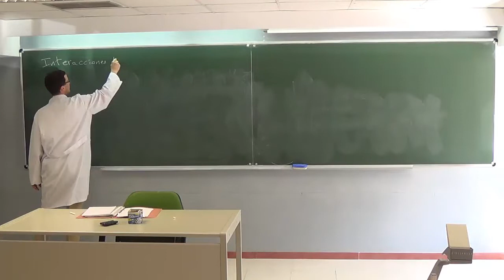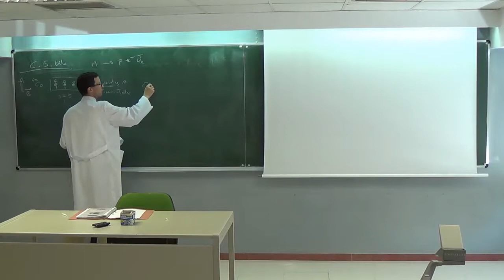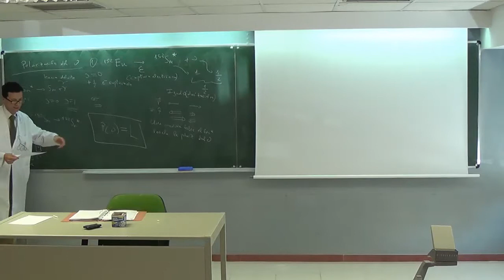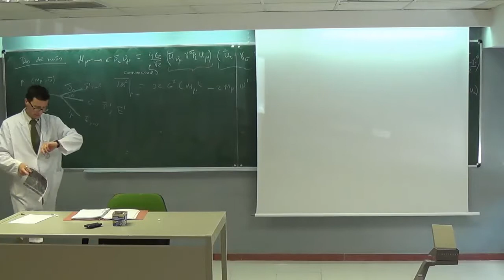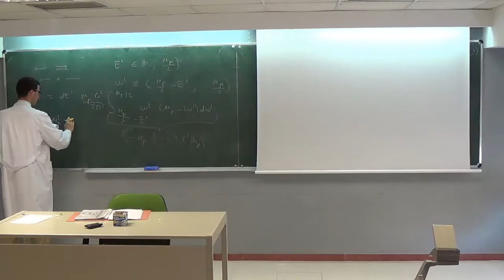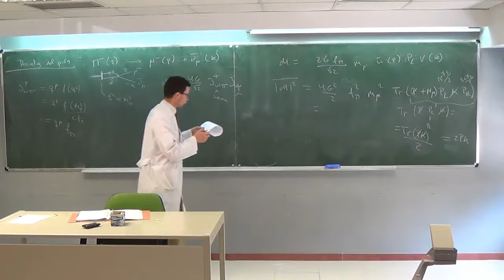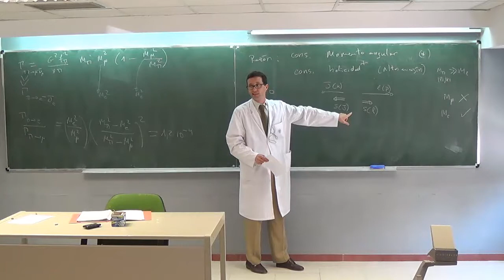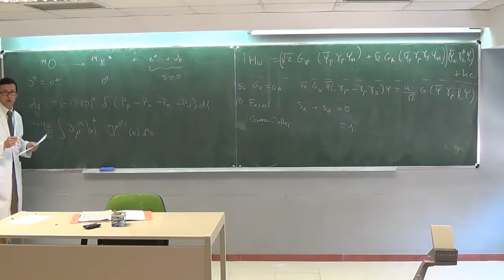Lección 17 (22 del curso presencial). Partículas Elementales 2014/15. U. Complutense Madrid.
Interacciones débiles. El neutrino y su polarización. Violación de la simetría de paridad. Desintegraciones del muón y el pión. Desintegración beta nuclear.

Elementary particle physics at the univ. of Madrid, 2014/15, Lesson 17. Prof. Felipe J. Llanes-Estrada. In spanish.  Content:
Weak interactions. The neutrino and its polarization. Violation of parity symmetry. Muon and pion decays. Nuclear beta decay.

Lectura recomendada: Halzen & Martin, "Quarks and Leptons",

En el plan de estudios: sigue a la Estructura de la Materia
(similar a una Física Cuántica III)